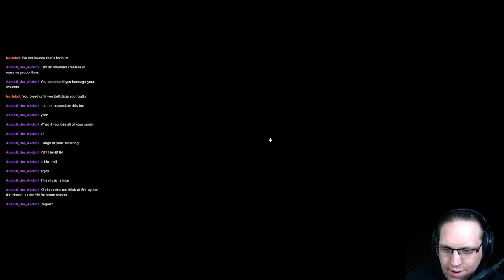Trying Lovecraft's Untold Stories [LOW AUDIO]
Meant to play Oblivion, but ended up playing Lovecraft's Untold Stories instead. Mic audio is low because I wasn't paying attention to it and my viewer did not alert me to the issue.